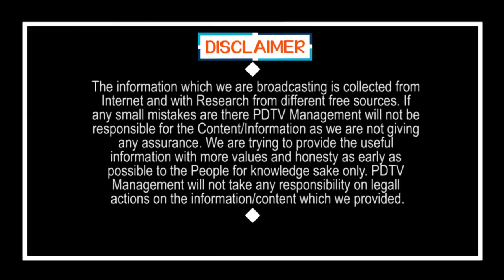Rs 5 Meals Ready to Door Delivery | Annapurna Mobile Canteen | గుడ్ న్యూస్: 5రూ. భోజనం డోర్ డెలివరీ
గుడ్ న్యూస్: 5రూ. భోజనం డోర్ డెలివరీ | Rs 5 Meals Ready to Door Delivery | Annapurna Mobile Canteen | PDTV News